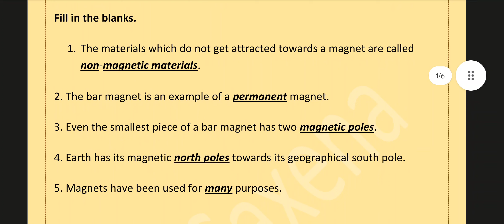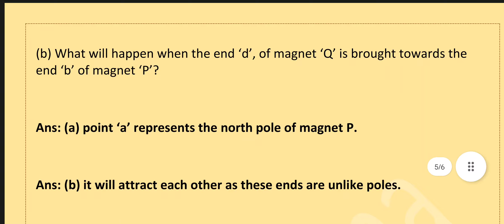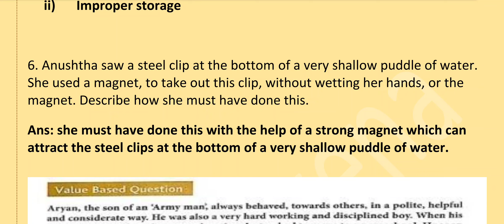Magnet | Solution | Science | class6